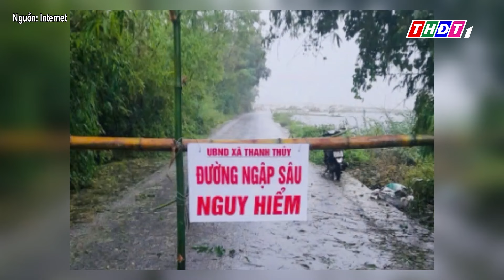Nam thanh niên xung kích bị nước cuốn trôi khi làm nhiệm vụ | THDT